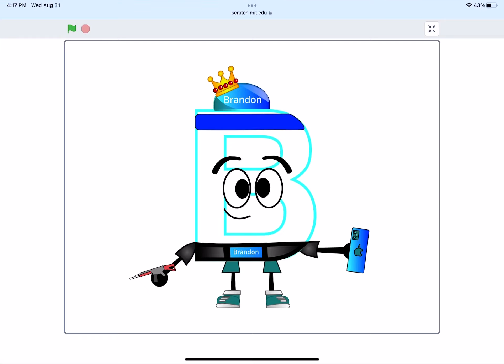I've turned myself into... (13,166th Video)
A Jumpstart OC!

Credits To jemellyles03 (Scratch) For The Design.